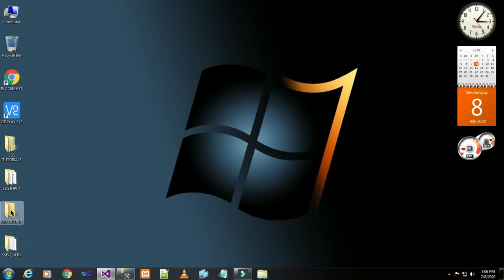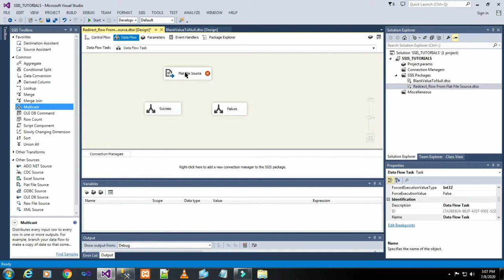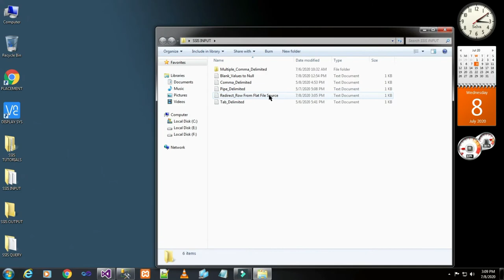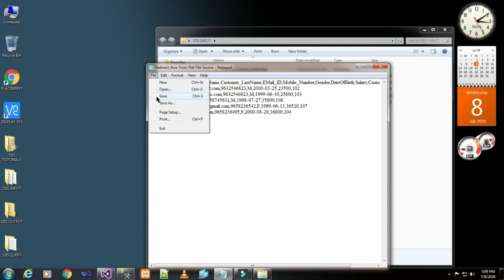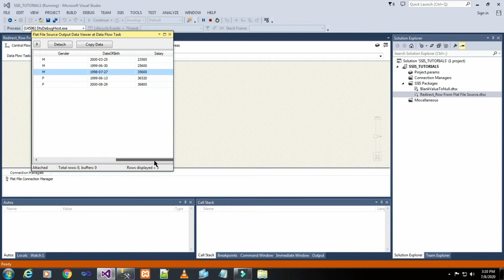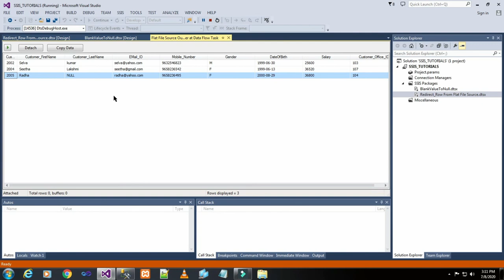PART 08 HOW TO REDIRECT ROWS FROM FLAT FILE SOURCE USING SSIS PACKAGE(TAMIL) | TechIT DBA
Today we will basic things on How to Redirect Rows From Flat File Source Using SSIS Package.

Reference books:
Professional Microsoft SQL Server 2014 Administration

TechIT DBA